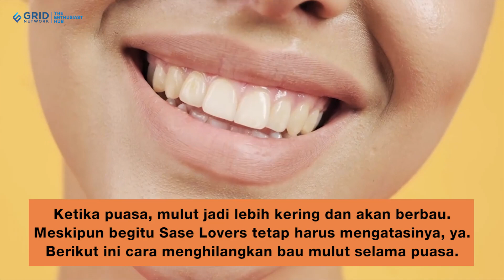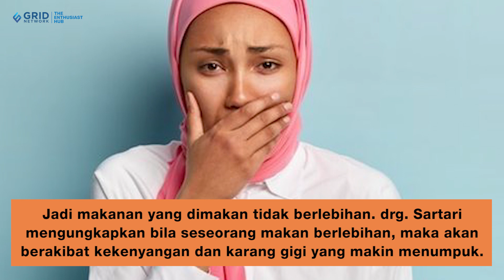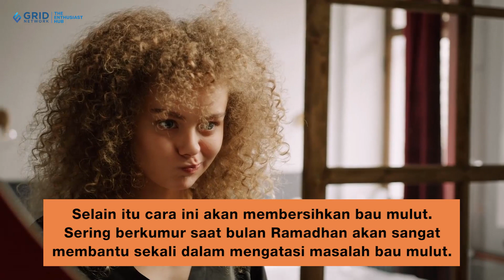Bau Mulut saat Puasa Bisa Diatasi Tanpa Pakai Obat Kumur, Cukup Lakukan Cara ini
Sase Lovers, saat kita berpuasa memang ada beberapa perubahan yang terjadi di dalam tubuh. Salah satunya adalah bau mulut. Ketika puasa, mulut jadi lebih kering dan akan berbau. Meskipun begitu Sase Lovers tetap harus mengatasinya, ya. Simak cara mengatasi bau mulut selama puasa dalam video berikut ini, yuk!